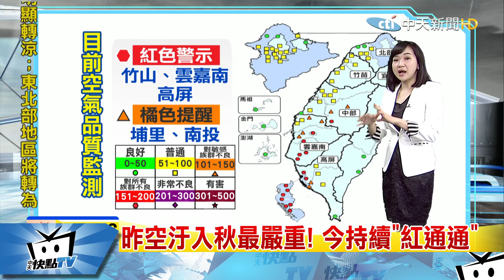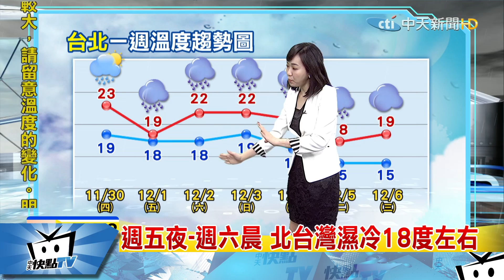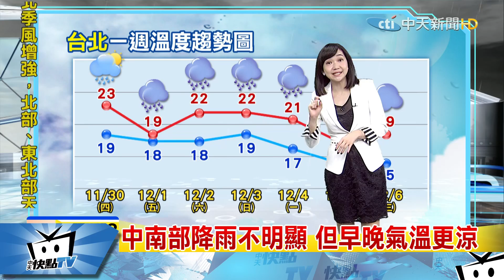20171130中天新聞 【氣象】北東變天了！基隆雙北已發大雨特報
昨空汙入秋最嚴重！今持續「紅通通」，目前中南部15測站紅警，8測站橘不佳，今晨最低溫新屋21度，白天氣溫緩升，東北季風增強中，今北部高溫驟降7度，今北部東北明顯轉涼，整天陰雨綿綿，中南部感受較晚，今晚上起溫度下降，今北台灣高溫23-25度，中南部28-30度，沿海8-10級強陣風，加強保暖注意安全，明起到下週三，兩波冷空氣寒意逼人，週五夜-週六晨，北台灣濕冷18度左右，下週二夜-下週三晨，中部以北探15度，今起到下週三，北東迎風面持續陰雨，中南部降雨不明顯，但早晚氣溫更涼，氣溫溜滑梯，空品拉警報，帶外套口罩。